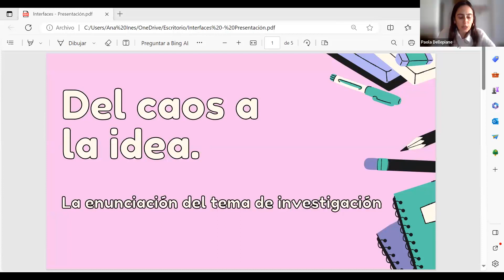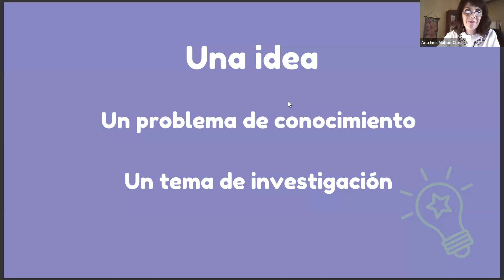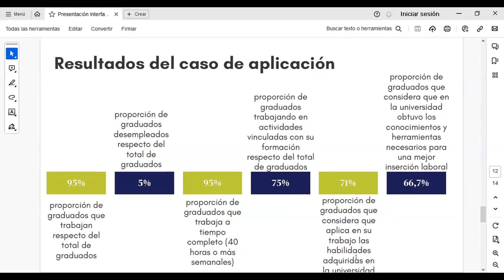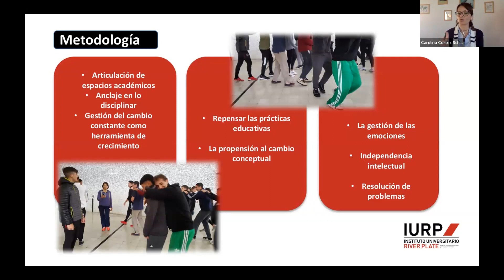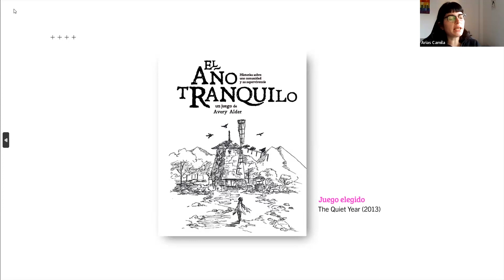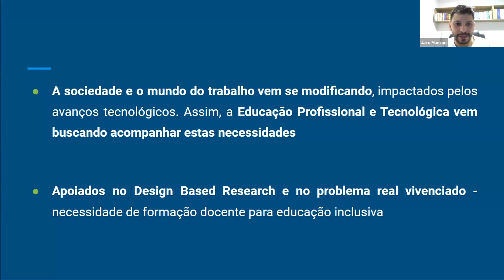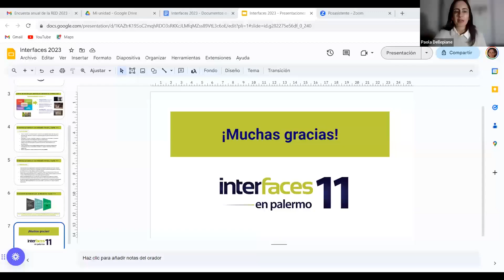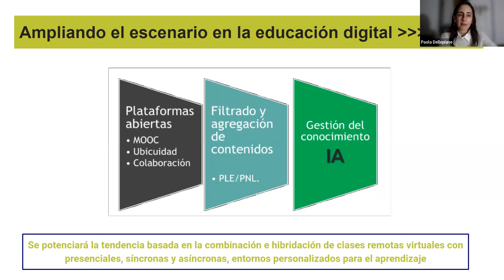[5.E] Pedagogía e Investigación Interdisciplinar | Interfaces en Palermo 2023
En la comisión [5.E] Pedagogía e Investigación Interdisciplinar, docentes y profesionales de la educación compartieron sus experiencias pedagógicas vivenciadas en contexto de pandemia.

Del caos a la idea. La enunciación del tema de investigación
Mahon Clarke, Ana

En clave de hibridación, tecnologías inmersivas para pensar el futuro de la enseñanza y el aprendizaje en educación superior
Dellepiane, Paola

Entre virtualización y presencialidad: desafíos tecno-pedagógicos en Educación Superior Gómez, María Florencia-  Bartoli, Joaquín - Pierigh, Pablo

La calidad de la educación desde la perspectiva de los graduados universitarios: reflexiones sobre la educación y la vida profesional
Coria, María Marta

La Gestión del Cambio como Dispositivo de Formación Docente en Educación Física
Cortez Schall, Carolina -  Mesa, Cora

Ludificación desde un juego de rol en talleres de diseño.
Torres Luyo, Silvia -  Arias, Camila

Necessidades formativas pra prácticas inclusivas na EPT
Manzoni Rodrigues, Jairo -  Smaniotto Barin, Claudia